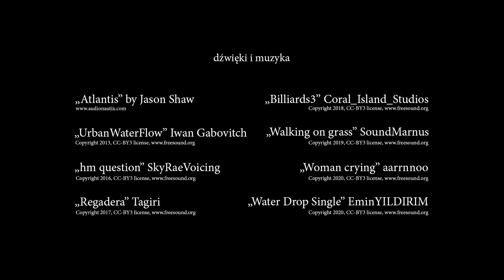Barwinek (Periwinkle) - Emilia Sadkowska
"Barwinek” - animacja 2D
Film stworzony na zajęcia z Animacji Cyfrowej. Tematem przewodnim były rośliny, gdzie każdy ze studentów miał stworzyć własną interpretację filmową, inspirując się kwiatem, a także szukając stylu, który najlepiej by oddawał przekaz historii. Barwinek jest kwiatem niezbyt rzucającym się w oczy, obok którego łatwo przejść obojętnie. Jest jednak też rośliną bardzo wytrwałą. Może sprawiać wrażenie bohatera pobocznego… Dlatego też pamiętając o tym, warto przyjrzeć się historii, gdzie dziewczyna pielęgnuje swój ukochany ogród. Zauważa jednak po czasie, że z jej ulubionymi kwiatami zaczyna dziać się coś niedobrego…

"Periwinkle” - 2D animation
A film created for Digital Animation classes. The leitmotif was plants, where each student had to create their own film interpretation, inspired by a flower, and look for a style that would best reflect the message of the story. Periwinkle is an unobtrusive flower, which is easy to be overlooked. However, it is also a very persistent plant. It may give the impression of a side character... Therefore, keeping this in mind, it is worth looking at the story where the girl takes care of her beloved garden. However, after some time, she notices that something bad is happening to her favorite flowers...

Emilia Sadkowska, studentka grafiki od roku 2019, specjalizacji Sztuka Mediów Cyfrowych na UMCS. Pasjonatka animacji, procesu tworzenia filmów i samego opowiadania historii. Najbardziej lubi kreować animacje 2D i projektować w zakresie UI/UX.

Emilia Sadkowska, student of graphics since 2019, specialization in Digital Media Art at UMCS.  Passionate about animation, the filmmaking process and storytelling itself. Likes to create 2D animations and design in the field of UI/UX.